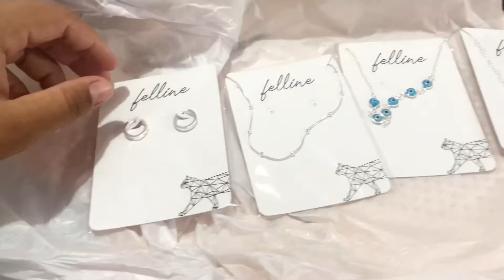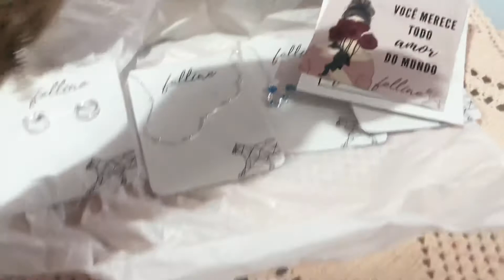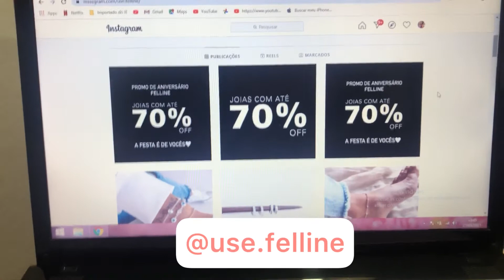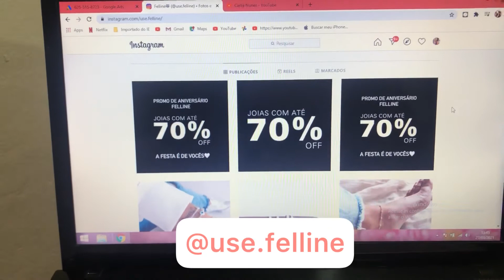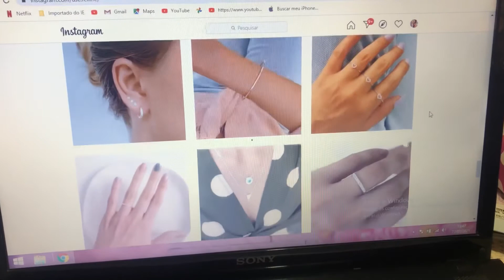CAMA POSTA DA SEMANA - ALMOÇO A DOIS ( RECEBIDOS )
Oi minha gente é aí como vocês estão ? Por aqui está tudo na paz .. hoje trago um vídeo bem repleto de coisas boas certeza que vcs vão amar 🥰😘❤️